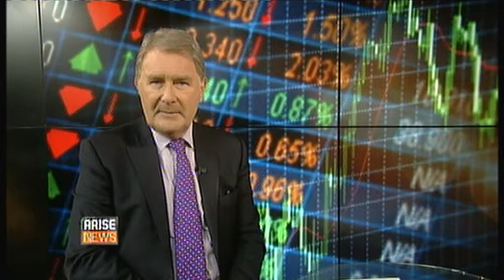Citigroup $7bn settlement, Trouble at Banco Espirito Santo and Big Pharma M&A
Michael Wilson & Yannick Naud, Arise TV on July 14th 2014